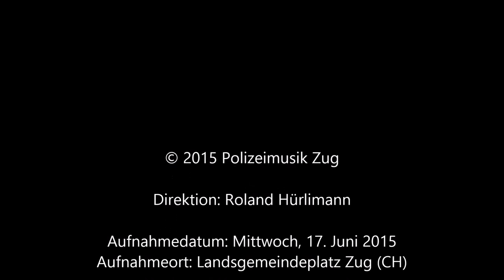Polizeimusik Zug - Ring of Fire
Gemeinschaftskonzert der Polizeimusik Zug mit der Musikgesellschaft Walchwil auf dem Landsgemeindeplatz in Zug am 17. Juni 2015.

Titel: Ring of Fire
Komposition: Merle Kilgore
Arrangement: Thorsten Reinau
Direktion: Roland Hürlimann